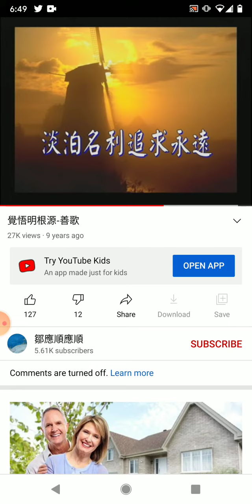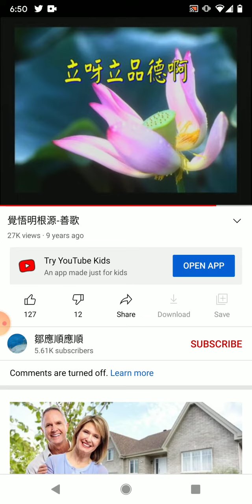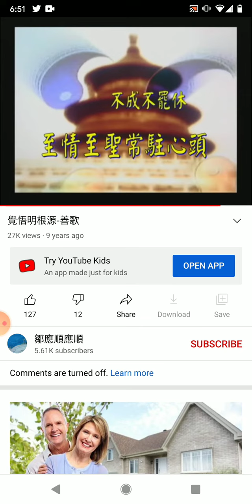May 4, 2021